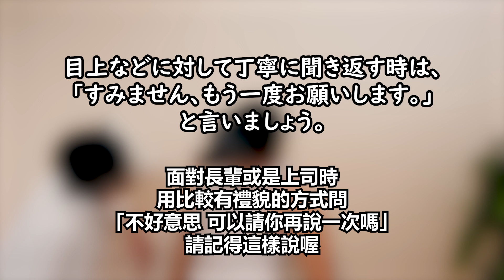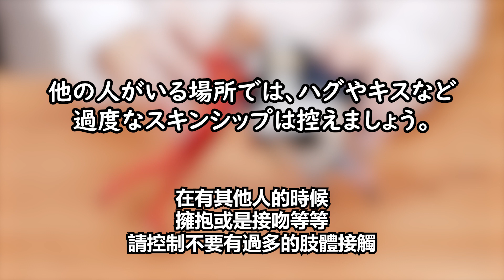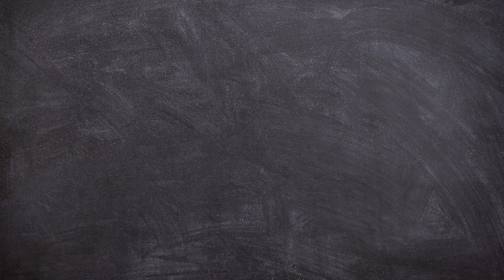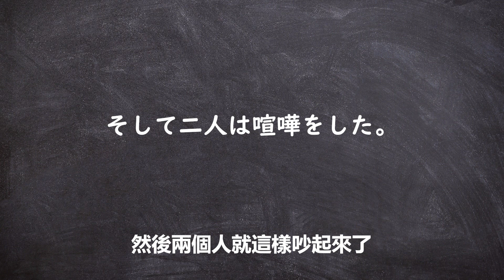讓日本人生氣的方法 ~おかじ/okaji~ #30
今天要分享會讓日本人感到生氣的事情
和日本人相處時請盡量不要這麼做喔！

★這個頻道主要是要來教大家日文以及跟日本相關事物的特色介紹喔！
★每周的星期一、四、六晚上的九點更新！
・每周一及周四是我們的日文課♪
・每周六是介紹日本文化及觀光景點♪
★記得追蹤我們的最新消息喔♪
（email:麻煩請用日文或英文）
★翻譯者:ジェシカ